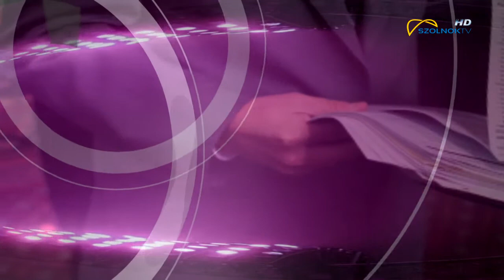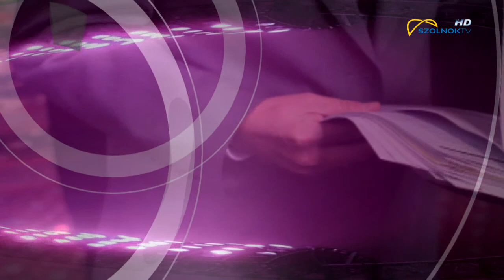Nap embere 2018.01.29.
Szombaton a 27. Mérnökbálon választották meg és tüntették ki a 2017-es év mérnökét. Az elismerést Katona Emil építőmérnök és környezetvédelmi szakmérnök kapta.